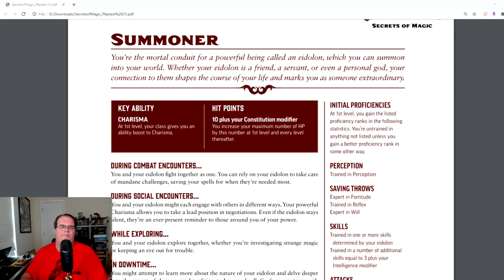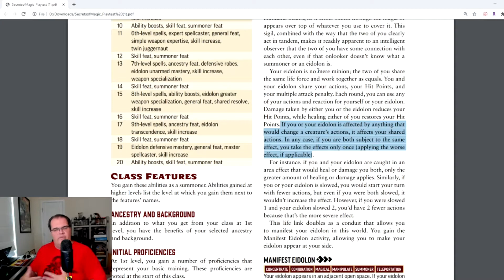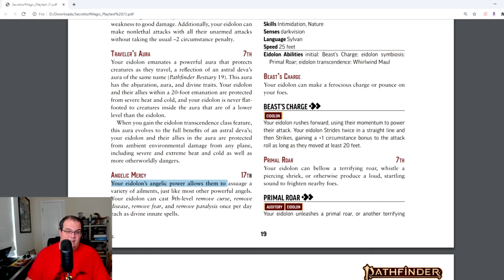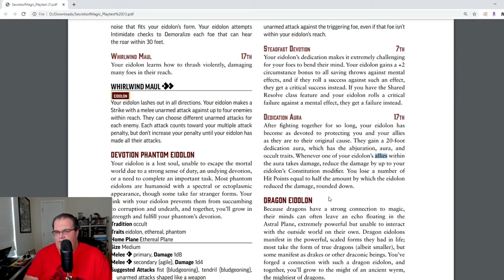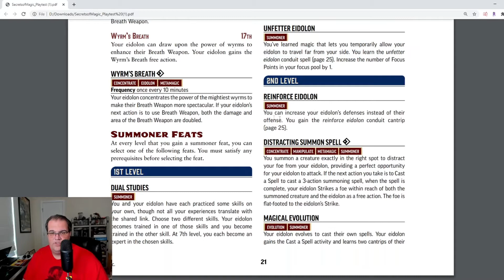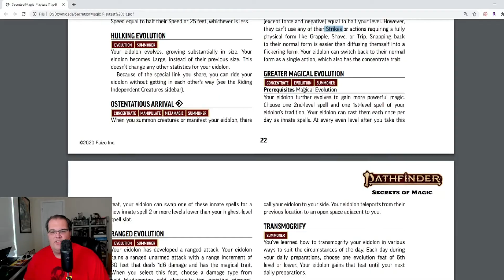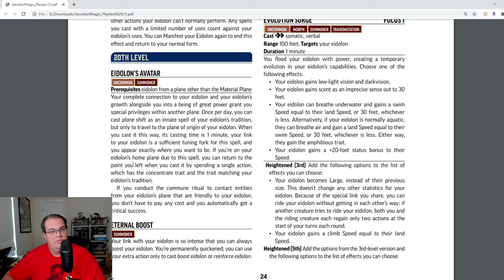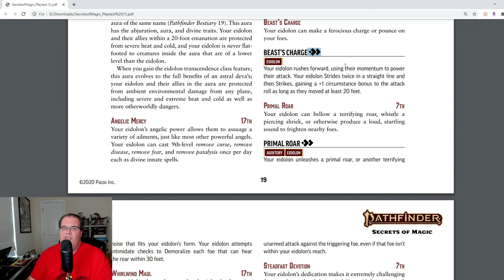Will Summoner finally be mainstream?!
The Secrets of Magic playtest is out and with it the two new classes: Magus and Summoner. The Summoner class always interested me and I think that this version of the Summoner in 2e has some legs to it that might make it viable.